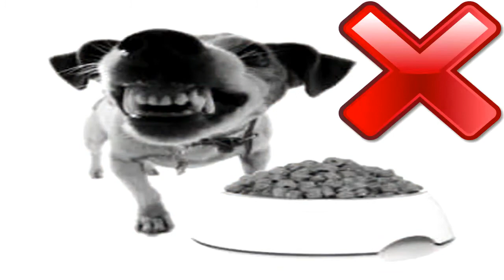7 TIPS para que tu Perro no sea agresivo, ni peligroso (Rottweiler, Pitbull, Bull terrier, etc.)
Metodos para que tu perro no sea agresivo, ni peligroso.
Formas para que tu perro no sea agresivo.
Como evitar que tu perro no muerda.
como evitar que un perro se vuelva agresivo.